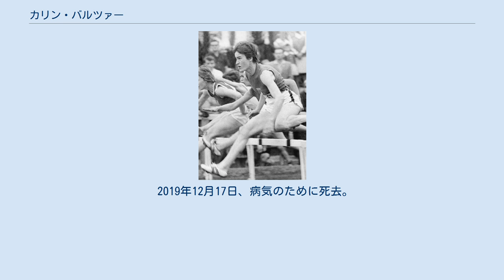カリン・バルツァー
カリン・バルツァー （Karin Balzer、1938年6月5日 - 2019年12月17日）は、旧東ドイツの陸上競技選手。
ザクセン＝アンハルト州マクデブルク出身。
1960年代を代表する女性ハードラーで、1964年東京オリンピック80mハードルの金メダリストである。
 バルツァーは結婚する前はカリン・リヒェルトといい、若い頃から陸上競技のいろいろな種目に取り組んでいたが、80mハードルが自分にとって最も適性があると分かり、この種目に取り組んでいくこととなる。
1960年には、ローマオリンピックの代表に選ばれるが、惜しくも決勝進出はならなかった。
 翌年、元棒高跳選手のカール＝ハインツ・バルツァーと結婚した彼女は、短期間ではあるが東ドイツから逃亡を企てた。
しかし、数週間後には帰国した。
その後彼女は、1962年のヨーロッパ選手権の80mハードルで優勝。
1964年には五種競技で行われた80mハードルにおいて世界タイ記録をマークした。
ただし、五種競技としての記録はさほどのものではなく、これ以後大きな大会では五種競技に出場していない。
 同年の東京オリンピックでは、80mハードルの決勝では、ポーランドのテレサ・チェプラ(Teresa Ciepły)、オーストラリアのパム・キルボーン(Pam Kilborn)と同タイムの大接戦の末金メダルを獲得する。
電気掲示では3位まで100分の2秒差に入る激戦であった。
 1966年バルツァーはヨーロッパ選手権で2連覇を果たす。
しかし、1968年メキシコシティーオリンピックでは、優勝したオーストラリアのモーリン・ケアードから0秒3遅れの5位という結果に終わる。
 1969年からは80mハードルは100mハードルと距離を伸ばされたが、この年に13秒3の世界新記録を樹立。
9月のヨーロッパ選手権の100mハードルでは優勝し、80mハードルの時代から3連覇を達成、さらに1971年のヨーロッパ選手権でも優勝し4連覇を達成した。
 1972年ミュンヘンオリンピックに4大会連続となるオリンピック出場を果たす。
オリンピックの直前に長男が事故に遭遇。
昏睡状態に陥り、100mハードルの決勝の直前に息子はこの世を去ってしまう。
このことを夫は彼女に知らせず、バルツァーは2大会ぶりとなるメダルである銅メダルを獲得した。
 バルツァーの次男であるフォーク・バルツァーもまたハードル競技の選手であり、1998年のヨーロッパ選手権の110mハードルで2位となっている。
 2019年12月17日、病気のために死去。
81歳没。